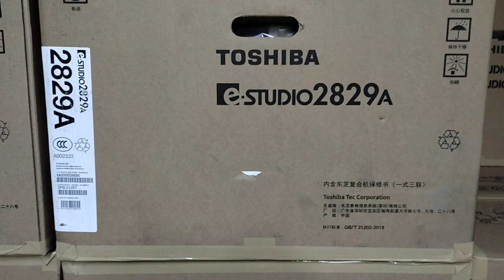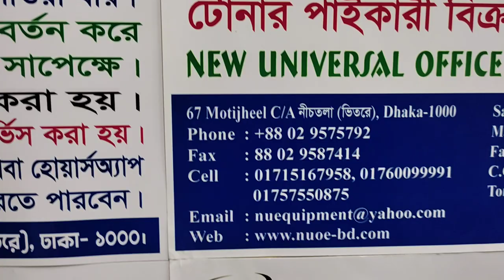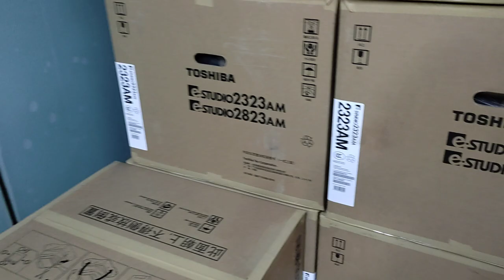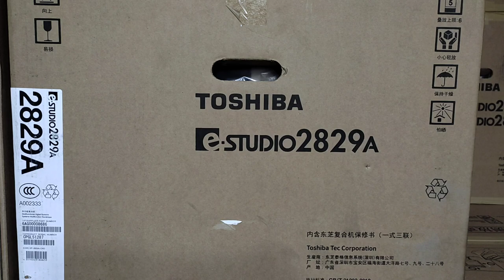Toshiba E Studio 2829A Desktop copier machines New universal office equipment wholesale 01757550875